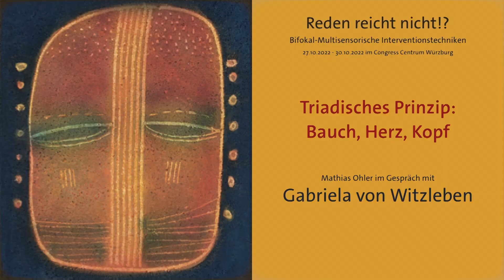Gabriela von Witzleben - Triadisches Prinzip: Bauch, Herz, Kopf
Das Triadische Prinzip ist, so Gabriela von Witzleben, in erster Linie ein Ordnungsprinzip. Es hilft, für gute Anschluss- und Kopplungsmöglichkeiten zum Erleben von Klient:innen zu sorgen, dabei viele theoretische und praktische Konzepte im Beigepäck zu haben, ohne Klient:innen damit zu belästigen, was den Kern der therapeutischen Begegnung torpedieren könnte. Herz, Bauch und Kopf als Repräsentanten für Grundbedürfnisse und Spürzentren der Befindlichkeit kennt jeder Mensch. Es gilt, sie aus einem immer wieder erfahrbaren Durcheinander an Vorschlägen, was zu tun und wem zu folgen sei, herauszuführen und ihre vollen Kompetenzen als Ratgebende und Entscheidungsfinder tatsächlich räumlich zu entfalten. Gabriela von Witzleben zeigt im Gespräch im Carl-Auer Studio U. A. auf, wie wichtig dabei auch ist, dass Therapeut:innen in ihrem eigenen Kopf, Bauch und Herz Orientierung haben und sich ihrer beziehungsgestaltenden Angebote in der Körper- und Stimmsprache sowie damit einhergehender Auswirkungspotenziale bewusst zu werden. „Den Körper einbeziehen“? Wir SIND immer Körper. Es kommt darauf an, wie wir das erfahren, bemerken, und sinnstiftend in gute Prozesse führen.